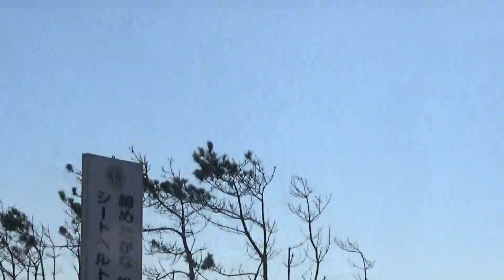2020 2 2（日）旭市飯岡しおさいマラソン大会 ハーフ 折り返し②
ハーフ男子29歳以下

種目別
順位

ナンバー
カード

氏名

タイム
(グロス)

タイム
(ネット)

総合
順位

1/99 2 原子 翔太 1:07:01 1:07:01 2/998
2/99 3 畑上 陸 1:09:07 1:09:06 5/998
3/99 6 木内 勇貴 1:10:08 1:10:07 8/998
4/99 4 中原 陸斗 1:10:41 1:10:41 9/998
5/99 5 小原 延之 1:12:28 1:12:27 10/998
6/99 19 岩井 康祐 1:16:51 1:16:49 14/998
7/99 97 小野 貴博 1:17:38 1:17:16 21/998
8/99 32 加瀬 凌斗 1:18:11 1:18:07 23/998
9/99 40 加瀬 舜史 1:18:17 1:18:14 24/998
10/99 31 石嵜 海斗 1:18:43 1:18:41 25/998

ハーフ男子30歳～39歳

種目別
順位

ナンバー
カード

氏名

タイム
(グロス)

タイム
(ネット)

総合
順位

1/174 118 岡野 良祐 1:06:44 1:06:43 1/998
2/174 120 秋葉 直人 1:09:01 1:09:01 3/998
3/174 122 鎌田 裕樹 1:09:45 1:09:44 7/998
4/174 121 佐々木 雄平 1:16:28 1:16:27 13/998
5/174 128 渡辺 祥平 1:16:56 1:16:55 15/998
6/174 124 藤ヶ崎 逸人 1:16:59 1:16:58 16/998
7/174 123 木幡 沢也 1:17:35 1:17:33 18/998
8/174 135 越川 秀宣 1:17:38 1:17:34 20/998
9/174 136 宮内 雅也 1:17:46 1:17:45 22/998
10/174 119 高橋 徹 1:18:57 1:18:56 26/998

ハーフ男子40歳～49歳

種目別
順位

ナンバー
カード

氏名

タイム
(グロス)

タイム
(ネット)

総合
順位

1/244 327 伊藤 育生 1:09:03 1:09:02 4/998
2/244 326 坂上 佳也 1:09:36 1:09:36 6/998
3/244 334 田島 将人 1:13:51 1:13:50 11/998
4/244 333 藤田 健 1:15:34 1:15:33 12/998
5/244 353 和田 一清 1:17:19 1:17:16 17/998
6/244 335 齊藤 太郎 1:19:22 1:19:21 27/998
7/244 339 鈴木 一喜 1:19:59 1:19:54 30/998
8/244 371 落石 大介 1:20:19 1:20:17 33/998
9/244 352 小林 猛 1:21:12 1:21:08 35/998
10/244 336 菊池 努 1:21:16 1:21:15 36/998

ハーフ男子50歳～59歳

種目別
順位

ナンバー
カード

氏名

タイム
(グロス)

タイム
(ネット)

総合
順位

1/202 611 椎名 喜光 1:17:35 1:17:34 19/998
2/202 612 宮古 輝 1:19:35 1:19:34 28/998
3/202 616 小久保 学 1:22:19 1:22:15 43/998
4/202 617 秋山 喜徳 1:22:22 1:22:20 45/998
5/202 615 鈴木 孝明 1:22:59 1:22:54 48/998
6/202 622 山内 正義 1:23:29 1:23:26 50/998
7/202 643 比護 政志 1:25:17 1:25:12 60/998
8/202 642 伊藤 毅 1:26:09 1:26:03 70/998
9/202 618 高橋 達 1:26:12 1:26:09 71/998
10/202 621 津端 佳介 1:26:18 1:26:14 72/998

ハーフ男子60歳以上

種目別
順位

ナンバー
カード

氏名

タイム
(グロス)

タイム
(ネット)

総合
順位

1/109 865 増田 健 1:27:37 1:27:33 83/998
2/109 874 飯塚 充由 1:31:50 1:31:41 116/998
3/109 863 佐藤 修 1:32:39 1:32:36 130/998
4/109 862 林 壯一 1:32:45 1:32:42 133/998
5/109 870 石嶋 博行 1:33:26 1:33:17 142/998
6/109 872 小倉 文夫 1:35:02 1:34:58 157/998
7/109 866 菅谷 浩 1:35:38 1:35:33 170/998
8/109 875 藤崎 正志 1:36:03 1:35:58 177/998
9/109 881 宮内 広幸 1:39:04 1:38:56 218/998
10/109 868 斉藤 清 1:39:06 1:39:01 219/998

ハーフ女子39歳以下

種目別
順位

ナンバー
カード

氏名

タイム
(グロス)

タイム
(ネット)

総合
順位

1/64 1002 仲田 光穂 1:20:27 1:20:25 34/998
2/64 1004 小久保 早紀 1:28:55 1:28:47 94/998
3/64 1008 鈴木 彩菜 1:34:40 1:34:34 152/998
4/64 1003 手塚 友喜 1:35:30 1:35:24 166/998
5/64 1007 蛇石 千尋 1:36:41 1:36:38 191/998
6/64 1006 栗橋 梓 1:38:20 1:38:14 211/998
7/64 1005 高島 嘉乃 1:39:50 1:39:43 232/998
8/64 1060 稲葉 沙椰之 1:43:57 1:43:36 303/998
9/64 1013 岡野 千春 1:47:40 1:47:24 359/998
10/64 1014 星野 希久恵 1:48:09 1:47:47 366/998

ハーフ女子40歳～49歳

種目別
順位

ナンバー
カード

氏名

タイム
(グロス)

タイム
(ネット)

総合
順位

1/52 1084 三橋 朋子 1:25:35 1:25:32 64/998
2/52 1085 河津 郁子 1:28:53 1:28:47 93/998
3/52 1088 田中 敬子 1:39:26 1:39:16 227/998
4/52 1089 佐々木 得枝 1:40:34 1:40:18 244/998
5/52 1093 今堀 明子 1:43:37 1:43:22 297/998
6/52 1090 秋山 亜希子 1:43:37 1:43:20 298/998
7/52 1091 金 惠卿 1:43:58 1:43:42 306/998
8/52 1087 伊藤 智恵子 1:46:19 1:45:57 343/998
9/52 1100 川端 恭代 1:47:34 1:47:06 355/998
10/52 1104 上山 順子 1:48:20 1:47:54 370/998

ハーフ女子50歳以上

種目別
順位

ナンバー
カード

氏名

タイム
(グロス)

タイム
(ネット)

総合
順位

1/54 1147 神田 知恵子 1:38:37 1:38:31 215/998
2/54 1150 尾関 佳代子 1:41:01 1:40:45 252/998
3/54 1159 金澤 恵美 1:45:28 1:45:08 333/998
4/54 1148 岩田 昌子 1:48:56 1:48:51 384/998
5/54 1165 田谷 きよの 1:49:24 1:48:50 392/998
6/54 1154 手島 康子 1:50:52 1:50:37 415/998
7/54 1167 寺田 美紀子 1:51:00 1:50:29 418/998
8/54 1157 熊谷 志麻 1:51:33 1:51:10 429/998
9/54 1156 鈴木 敦子 1:51:48 1:51:23 436/998
10/54 1207 阿部 恵美子 1:53:50 1:53:09 489/998